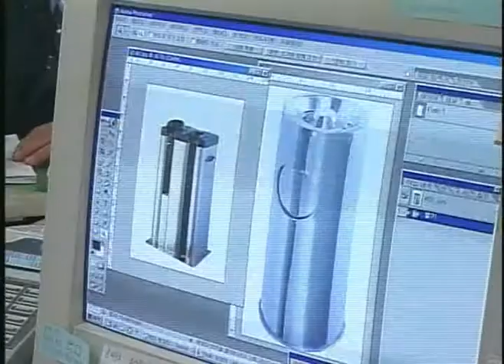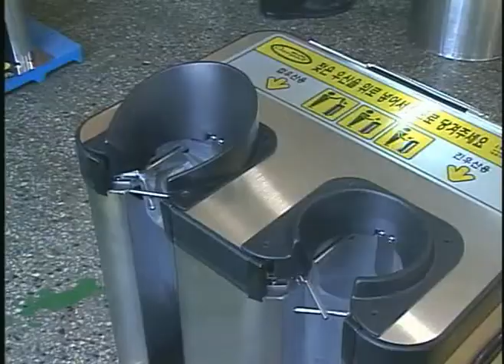옴니팩 우수중소기업 아이디어스페셜